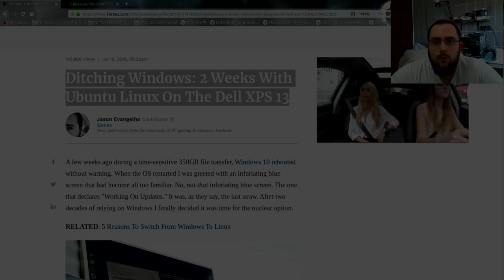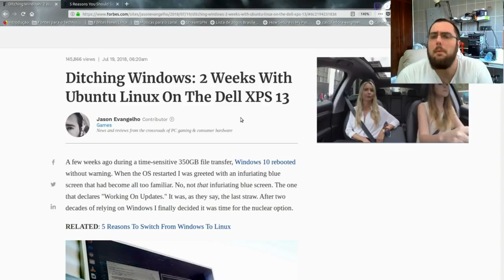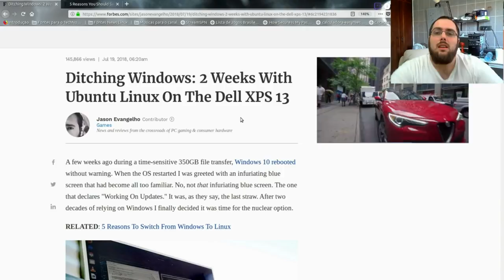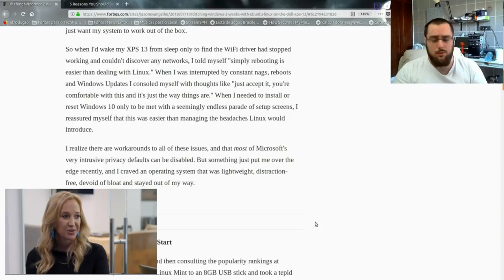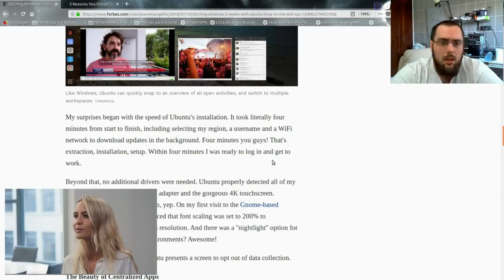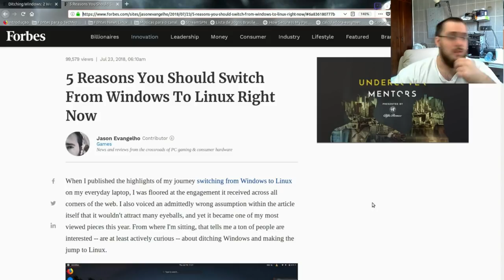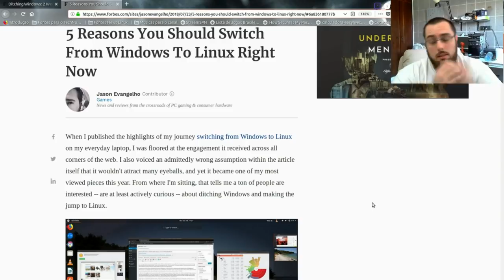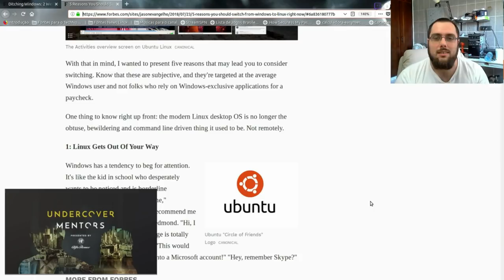Grata matéria da Forbes sobre o Linux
No vídeo de hoje galera, vou abordar as materias recentes que saíram na Forbes abordando de forma correta o mundo Linux. Os links mencionados estão logo abaixo.